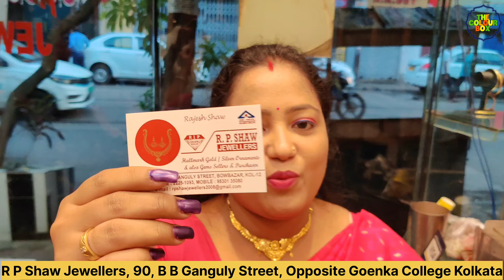Latest Simple And Light Weight Gold Necklace Designs with weight and price/Gold Necklace Designs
Channel name : The Colour Box
My Name : Payel Ghosh Bag

Shop address
R.P. SHAW JEWELLERS
90, Bepin Behari Ganguly Street
Landmark: Opposite Goenka College of Commerce,
Kolkata, West Bengal 700012

latest gold necklace designs
Light weight gold necklace designs with weight
bridal gold necklace
light weight gold necklace designs
gold necklace designs with weight and price
gold necklace design pictures
gold necklace with price
bridal gold necklace
bestbala 3 se 6 gram me gold necklace designs 2024
gold bangles
10 gram gold necklace
12 gram Gold Necklace designs with price
3 se 6 gram me gold necklace designs 2024
Latest Trending 22ct Gold Necklace
gold necklace set Designs 2024
gold necklace
gold necklace new design
gold necklace set
gold necklace makinggold necklace designs 2022
new gold necklace set designs latest gold necklace designs,
necklace designs, gold necklace
gold necklace designs,
gold necklace designs with weight,
latest bridal gold haram and necklace designs with price,
gold necklace designs with weight and
price,
necklace,
necklace design,
latest gold necklace designs with weight
long necklace designs,
gold necklace designs with price,
gold necklace design, necklace set designs
necklace designs
bridal necklace designs
dubai gold jewelry
dubai gold jewellery designs
Gold necklace designs pictures lightweight
bridal gold necklace
gold necklace design
light weight necklace
1) Sakha Badhano Design
2) Pola Badhano Design
3) Sonar Goyna Design
4) Gold Jewellery Design
5) Simple Styles Jewellery
6) Simple Styles
7) সোনার_বালা
8)  Sonar Bala Design
9) Kaner Dull Design
10) Gold Earrings
11) Gold Jhumka Design
12) Indian Jewellery
13) Gold Jewellery
14) Anjali Jewellers
15) Gold Chain Design
16) Halka Ojoner Sonar Goyna
17) Biyer Gold Jewellery
18) Wedding Gold Jewellery Collection
19) Best Gold Jewellery Collection
20) Lightweight Jewellery
21) Gold Pola Badhano
22) Gold Pola
23) Gold Earrings Design
24 ) Gold Lightweight Necklace
25) Gold Necklace Design
26) Gold Bangles Design
27) Gold Bala Design
28) Lightweight Bala Design
29) Gold Lightweight Bangles
30) New Bala Design
31) Gold Rings Design
32) Engagement Rings
33) LightweightGoldRings
34) NewGoldRingsCollection
35) Sonar Angti Design
36) Ladies Rings
37) Gents Rings
38) Gents Wedding Rings
39) Kocchop Rings Design
40) Cheleder Angti Design
41) Gold Pendants
42) Lighweight Gold Jewellery
43) Mix Jewelelry
44) PcChandra Jewellery
45) Senco Gold Jewellery
46) Noth Design
47) Best Bala Collection
48) Pola Necklace
49) Necklace Pola
50) Gold Pendants
51) Earn with gold jewellery
52) How to earn money